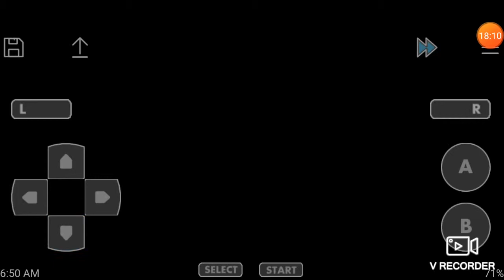Pokemon fire red ep 2 breaking brocks rocks.(please read description)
Hello evrey one it's the slowpoke gamer here with another video. This is a filler playthrough so It wont go against my schedule. Anyway this is slow poke gamer sighing off have a good rest of your day